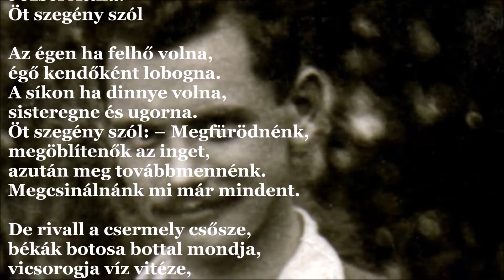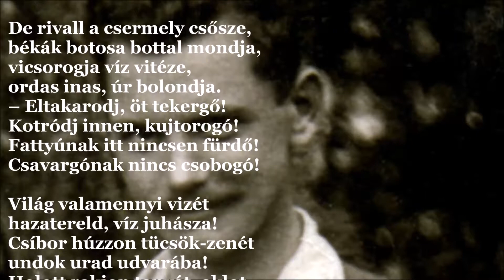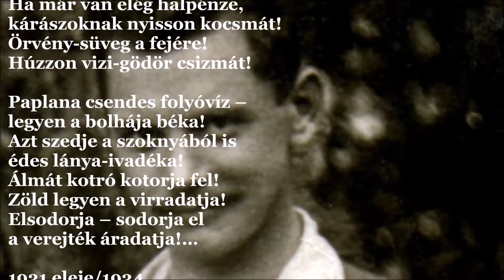József Attila: Öt szegény szól (J.A.V&A 494.)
Öt szegény szól

Az égen ha felhő volna,
égő kendőként lobogna.
A síkon ha dinnye volna,
sisteregne és ugorna.
Öt szegény szól: – Megfürödnénk,
megöblítenők az inget,
azután meg továbbmennénk.
Megcsinálnánk mi már mindent.

De rivall a csermely csősze,
békák botosa bottal mondja,
vicsorogja víz vitéze,
ordas inas, úr bolondja.
– Eltakarodj, öt tekergő!
Kotródj innen, kujtorogó!
Fattyúnak itt nincsen fürdő!
Csavargónak nincs csobogó!

Világ valamennyi vizét
hazatereld, víz juhásza!
Csíbor húzzon tücsök-zenét
undok urad udvarába!
Holott rakjon tanyát, aklot,
nagyobb uraságra vallót –
feje fölé vízből zsuppot,
talpa alá vízből pallót!

Habos tengert egyengessen
a vasfogú boronával!
Hosszúszárú esőt vessen,
gyűjtse boglyába fiával.
Ha már van elég halpénze,
kárászoknak nyisson kocsmát!
Örvény-süveg a fejére!
Húzzon vizi-gödör csizmát!

Paplana csendes folyóvíz –
legyen a bolhája béka!
Azt szedje a szoknyából is
édes lánya-ivadéka!
Álmát kotró kotorja fel!
Zöld legyen a virradatja!
Elsodorja – sodorja el
a verejték áradatja!…

1931 eleje/1934